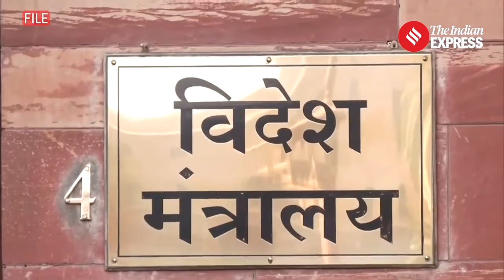News Wrap: Tensions flared between Iran & Israel, Gandhi Jayanti, Pawan Kalyan’s padayatra & More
Join us for today's top stories! From the nation's tribute to Mahatma Gandhi on Gandhi Jayanti to the Ministry of External Affairs advising Indian citizens amid escalating tensions in the Middle East, and the latest on why Andhra Pradesh CM Pawan Kalyan is on a padayatra.